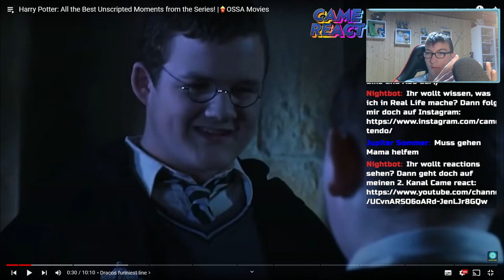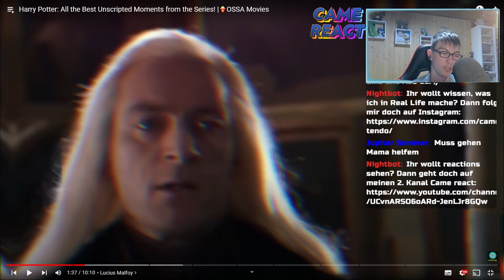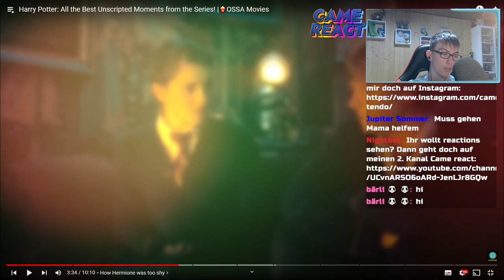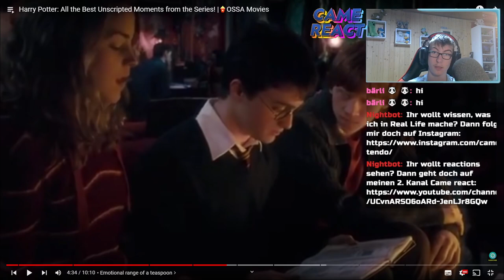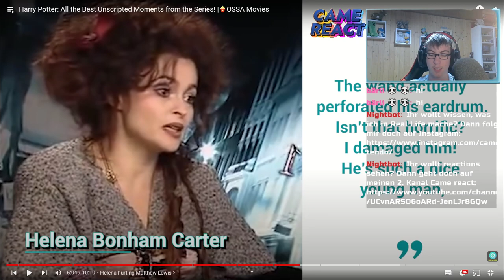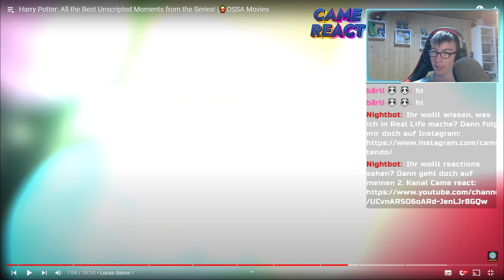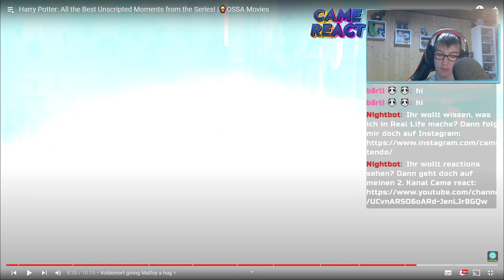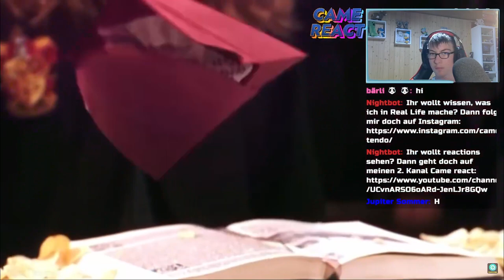Diese Szenen wurden von Schauspielern improvisiert? | Came reagiert